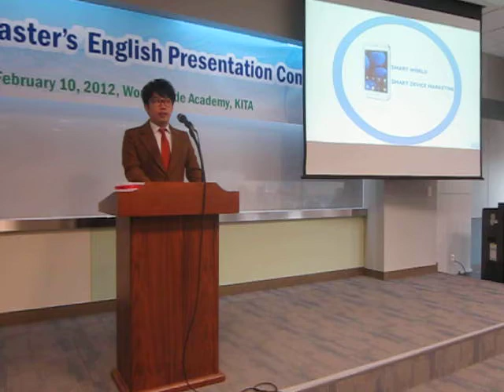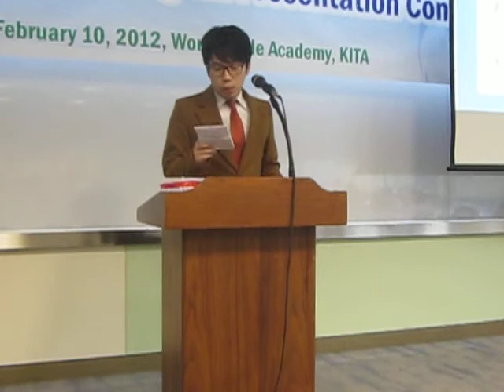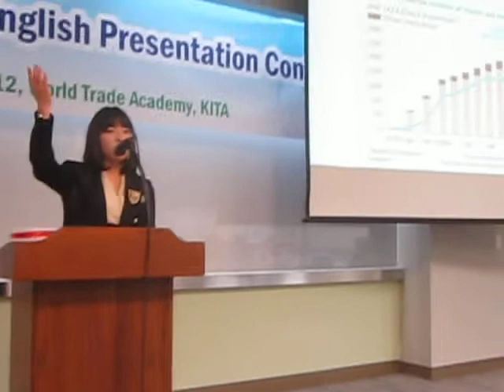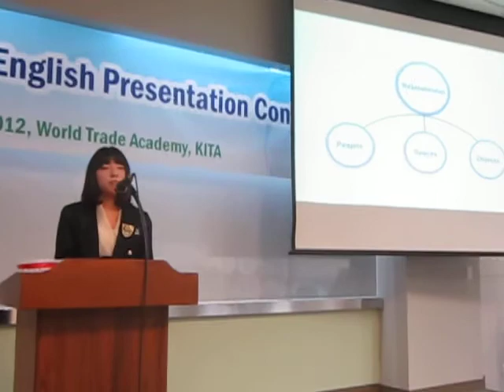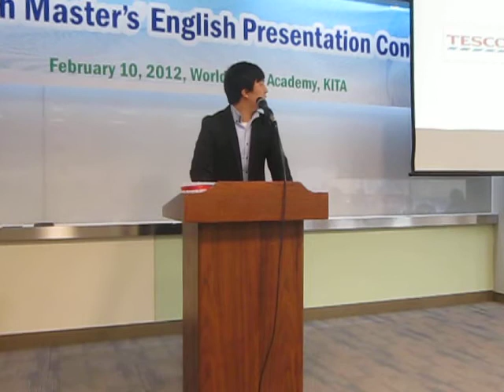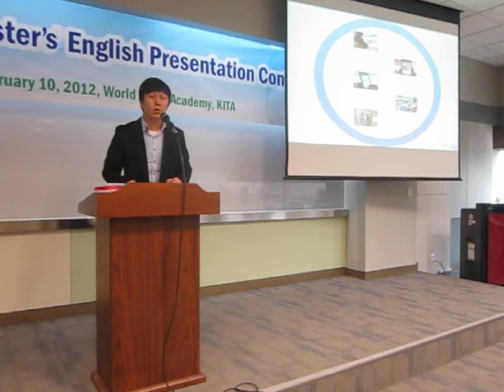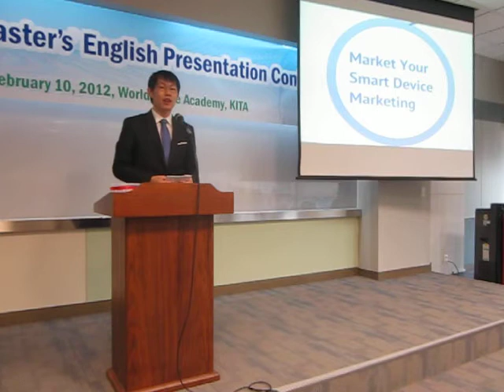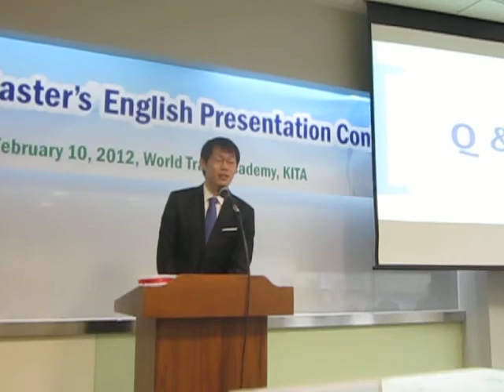25th Masters - English Presentation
25th Masters - English Presentation